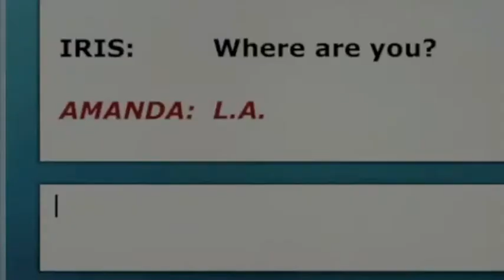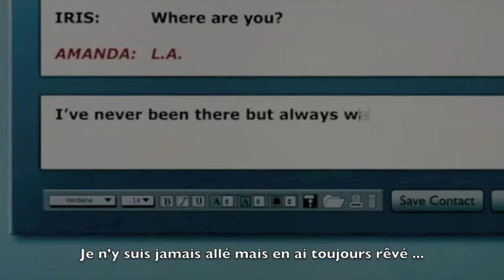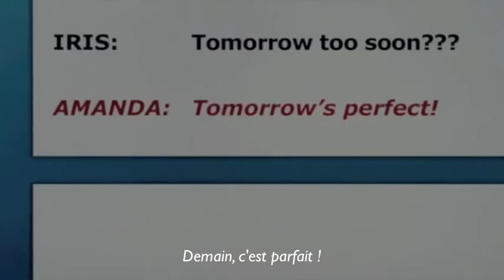Music for pictures - The Holiday